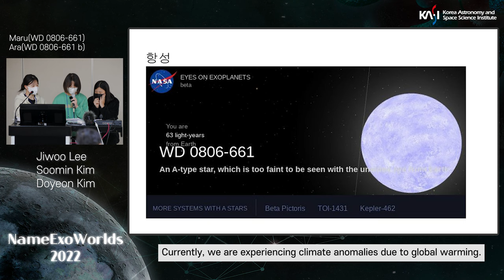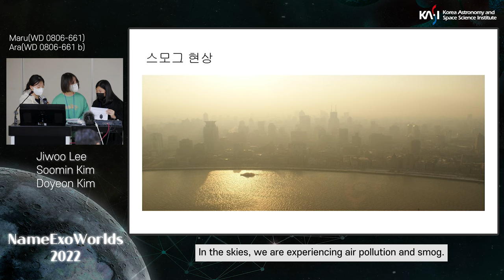NameExoWorlds 2022 | 외계행성 이름짓기 대한민국 후보팀 | 마루(Maru)-아라(Ara) | 이지우, 김도연, 수민 | IAU | 한국천문연구원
국제천문연맹(IAU)에서 주도하는 외계행성 이름짓기 공모전!
대한민국 국가후보팀으로 선정된 이지우, 김도연, 김수민 팀의 제안 발표 영상을 공개합니다.
2022년 12월 제출하는 이번 제안들은 2023년 초에 국제적인 심사를 거쳐 3월에 최종 선정 발표될 예정입니다.
WD 0806-661 항성계에 우리나라 이름이 선정될 수 있도록 응원해주세요!
대한민국 화이팅! 마루 아라 화이팅!